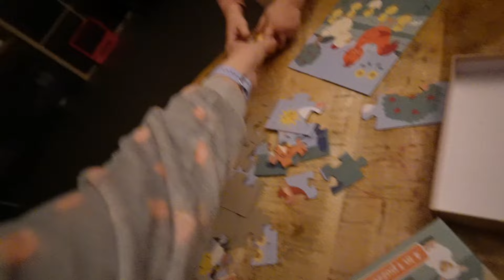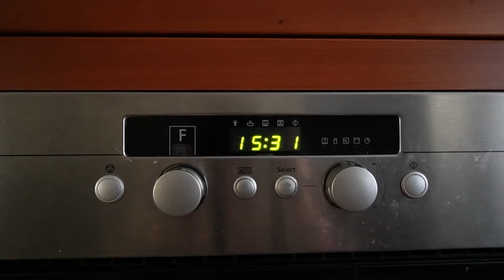Wandelen in een mini beetje sneeuw ❄️ | CL met Joyce vlog 585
Korting bij Body&Fit: BBCLMETJOYCE 💰
voor een gratis bar bij besteding vanaf €25

Ik deel video's over mijn leven als Changing Life coach, Changing Life member, mama, vrouw, vriendin, onderneemster en nog veel meer! Ik laat je graag zien dat je kunt genieten van voeding en dat je alsnog je doelen kunt behalen. Ik laat je zien hoe ik dat doe en combineer met alle andere dingen die ik graag doe.
Ook deel ik graag Changing Life proof receptjes en laat ik vaak de voedingswaarden van mijn maaltijden zien.